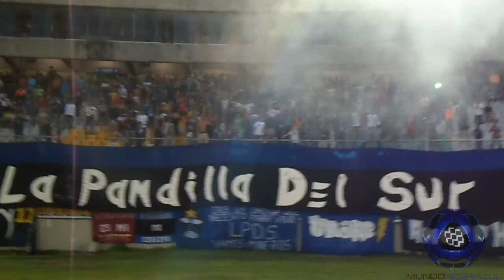Mineros Dasc AP13 / El que no salte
Mineros de Guayana 4 - 3 Deportivo Anzoátegui
Goles: Edgar "El Exquisito" Jiménez & Richard "El Avioncito" Blanco
Torneo Apertura 2013 - Jornada 13